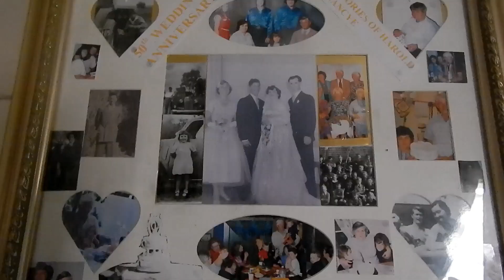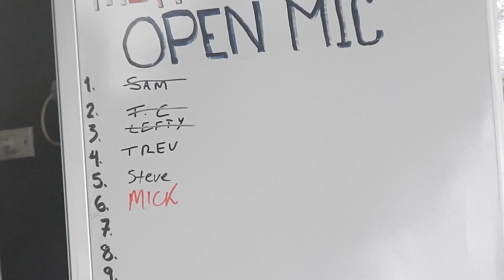Lost Her Channel. Teardrops on the strings of my guitar (Own Composition). Vlog A169/19.2.18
Here in this vlog I chat about a young girl who had lost her channel as a singer. I chat about my parents 60th Wedding Anniversary if mum had lived. Here I sing on stage a song I composed called Teardrops on the strings of my guitar. Hope you like the ending with the magpie.